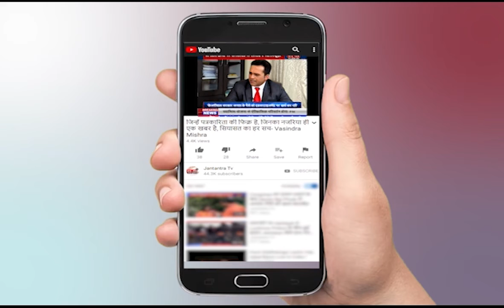Madhya Pradesh News Today | Bhopal News Today Latest | MP News Today | Indore News Live | Part -1